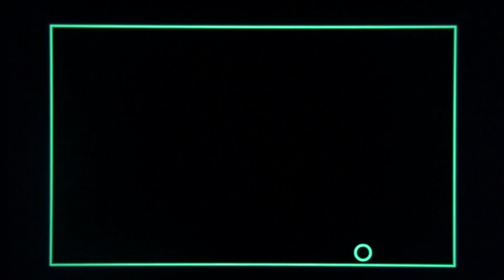42 Years of fighting off uglies, apartheid, sadists and fundamentalists.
and hyperspace shitheads...

Flash, (P)ublic (C)omputer - any whore know how to interfere - Flash sound switched off, Amos shits up.

Systdm require mire eves popped off...

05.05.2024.